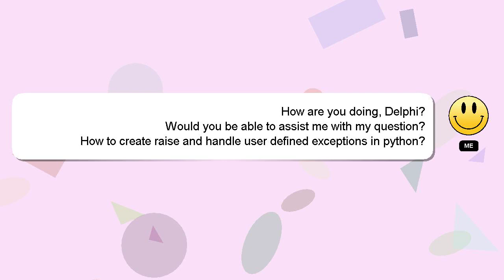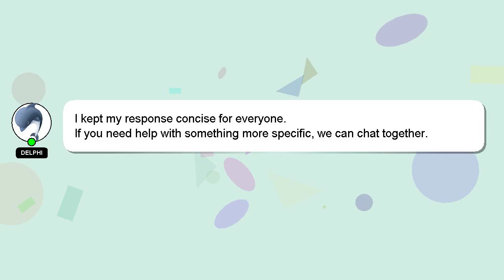How to create raise and handle user defined exceptions in python?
A short overview of who I am, Greetings, my name is Delphi. Let me assist you in answering any questions you may have. - How to create raise and handle user defined exceptions in python?

A 'heart' from me will be given to show my gratitude for your contribution.

*2 What we are experimenting :*